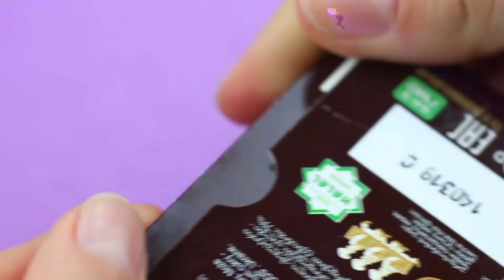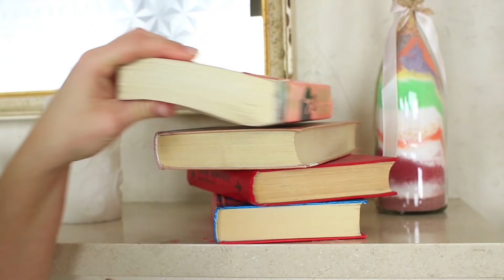15 SCHERZI DIVERTENTI DI COPPIA! / LA BATTAGLIA DI SCHERZI!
Continuiamo con le guerre di scherzi! Sweetie e Mickey adorano fare scherzi e oggi si faranno scherzi freschi e divertenti a vicenda! Guarda questo video e divertiti!

Materiali e Strumenti:
• Contenitore vuoto di rossetto
• Piccolo cactus
• Pistola per colla a caldo
• Lampadina a LED
• Uovo crudo
• Campanella
• Spaghetti di riso
• Sandwich
• Colla
• Contenitore di deodorante vuoto
• Cartone
• Cioccolato bianco
• Acqua micellare vuota
• Fascia per capelli da bambina
• Colorante alimentare
• Salsa di soia
• Caffè
• Succo d'arancia
• Pasta di carote e zucchine stufate
• Sacchetto di patatine
• Dischetti di cotone
• Tavoletta di cioccolato
• Argilla modellabile
• Gouache
• Pennelli
• Matita
• Penne glitter
• Dolcetti
• Amido

Guarda Altri Video di Troom Troom:
Video Popolari: